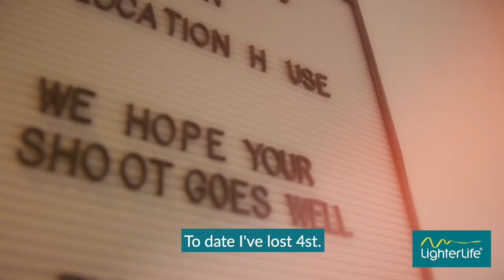Actress Mary McEvoy talks about her LighterLife journey!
4 stone lighter using LighterLife's FlexiFasting weight loss plan. 3 nutritious foodpacks a day and one healthy meal combined with LighterLife's unique mindset change programme, helped Mary shed the weight and lead her new lighter life.